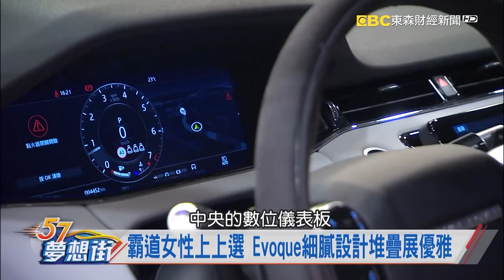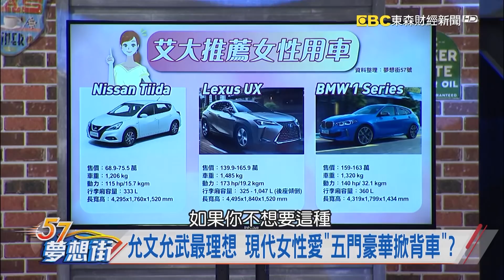允文允武最理想 現代女性愛「五門豪華掀背車」？《夢想街57號 預約你的夢想 精華篇》20200430 李冠儀 海莉 蘿拉 謝騰輝 張迺庭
「愛的迫降」女總裁座駕 Evoque成海莉心中首選
霸道女性上上選 Evoque細膩設計堆疊展優雅
女性購車需求等同擇偶？迺哥推薦4米內掀背車
實用車款名列前茅！Tiida卻不受年輕女性喜愛？
允文允武最理想 現代女性愛「五門豪華掀背車」？